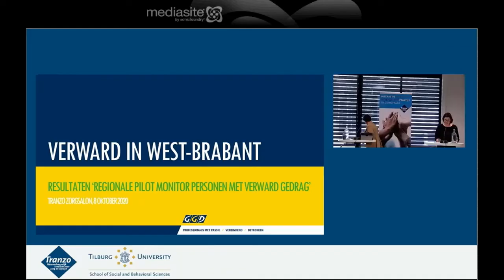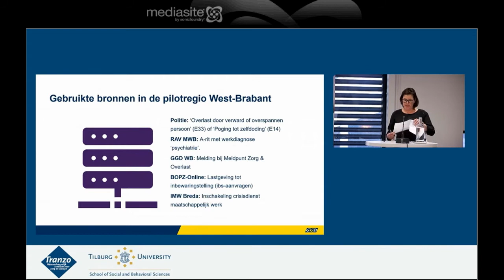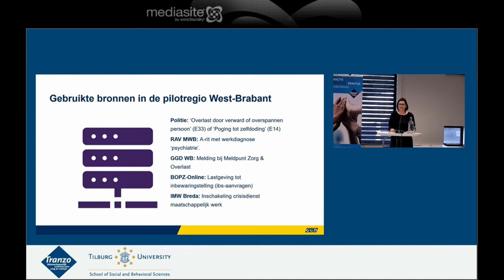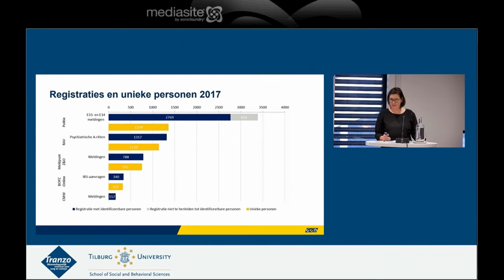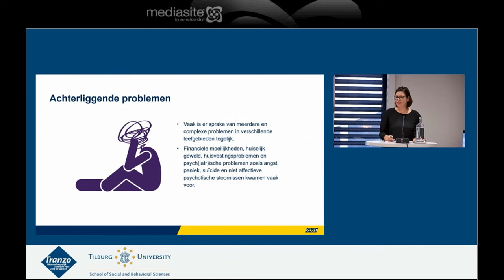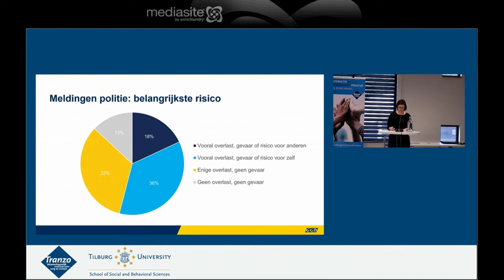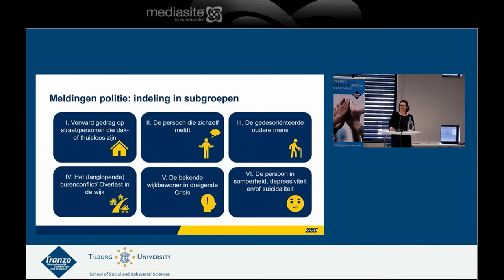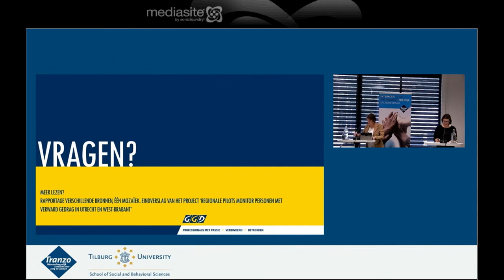Presentatie Maiju Jongeneel Zorgsalon 8 oktober 2020 Tranzo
Tranzo Zorgsalon 'Samen in de wijk: wat is er voor nodig dat iedereen, kwetsbaar of niet, zich thuis voelt?'.
Maiju Jongeneel was in 2018 betrokken bij de regionale pilots voor het ontwikkelen van een monitor personen met verward gedrag. In deze regionale pilots is op basis van  verschillende bronnen, waaronder de politieregistratie, geprobeerd om de groep personen met verward gedrag en de onderliggende problematiek in beeld te brengen. Tijdens de Zorgsalon zal Maiju de gevonden resultaten met u bespreken.